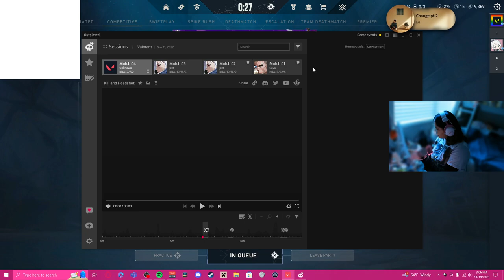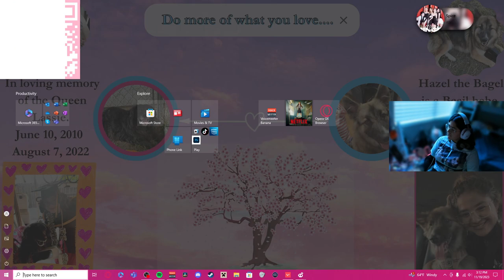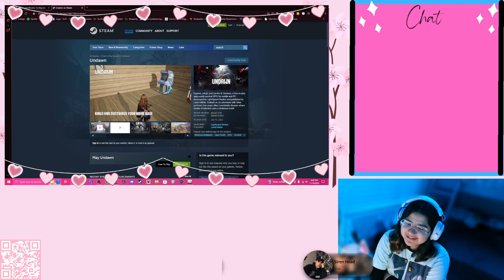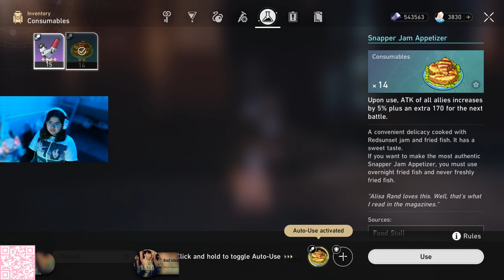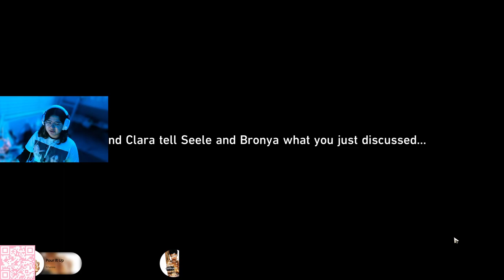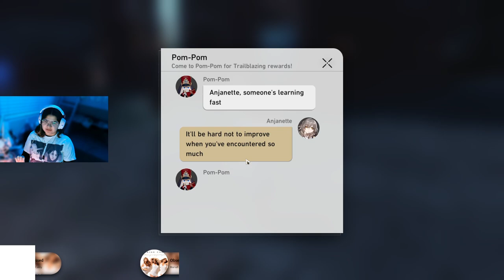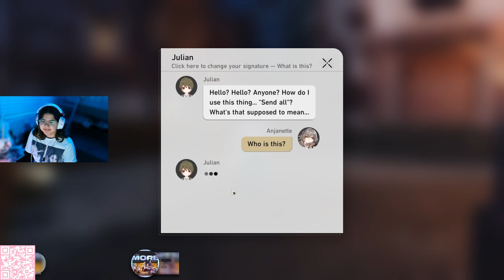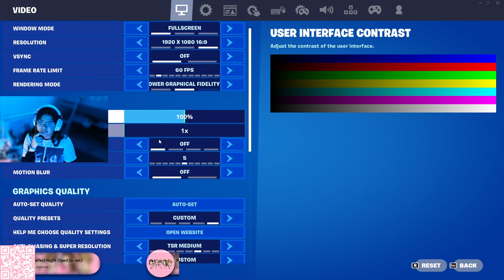Twitch VOD 11/19/23 |Anjanette Alcala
Hello, it's me, Anjanette. I hope you all are doing well.
Expand me :)